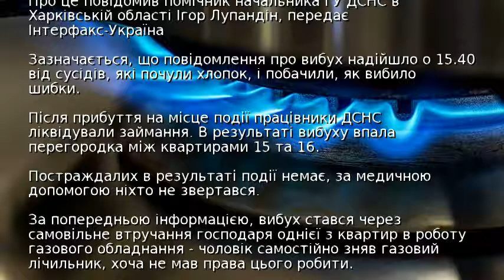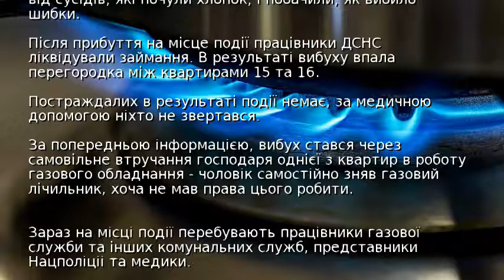У Харкові в одній з квартир будинку стався вибух газу